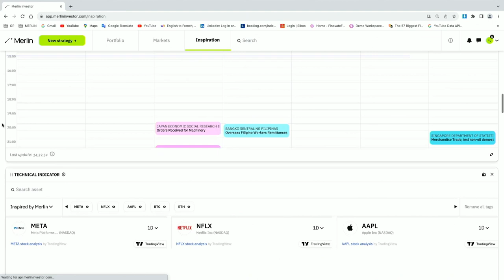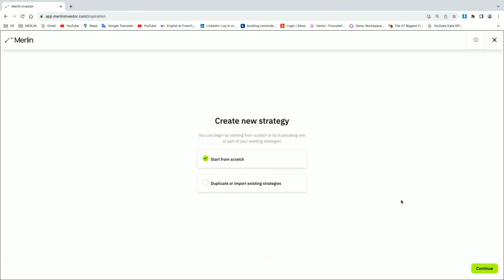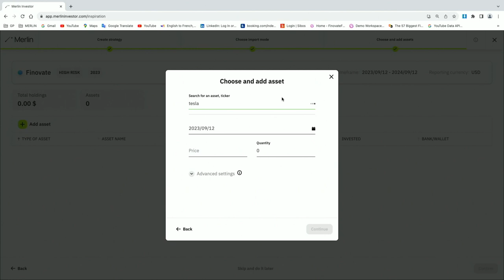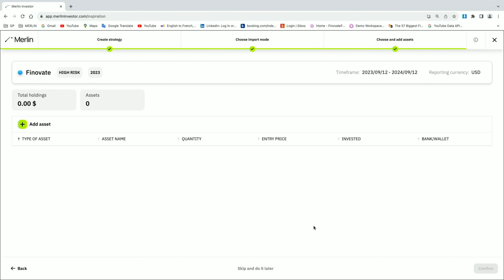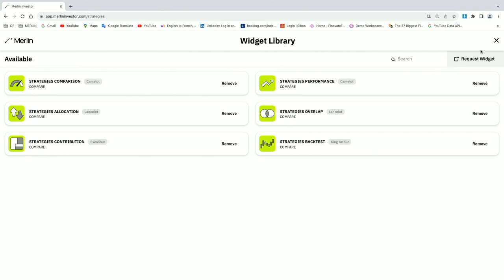FinovateFall 2023 / Merlin Investor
Merlin Investor demoed at FinovateFall in 2023.

Merlin Investor is a fintech company offering an educational platform supporting retail investors with market study, investment planning, and portfolio tracking.

Our scalable and customizable white-label solution allows financial institutions to supercharge their trading platforms by going beyond the sole execution of trades. In this way they can attract and retain customers throughout the entire investment cycle by offering a full investment experience all in one place.